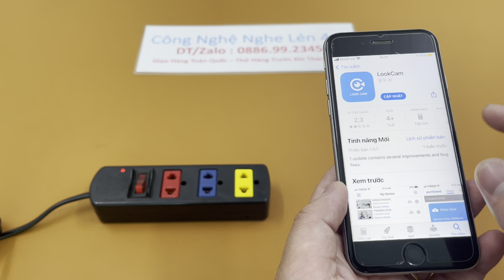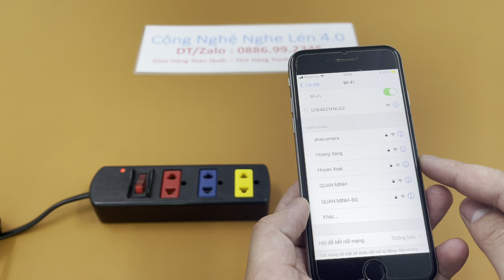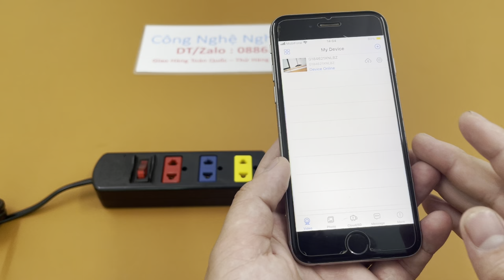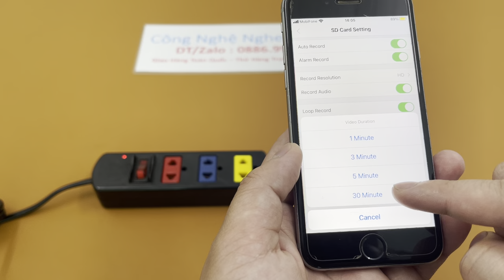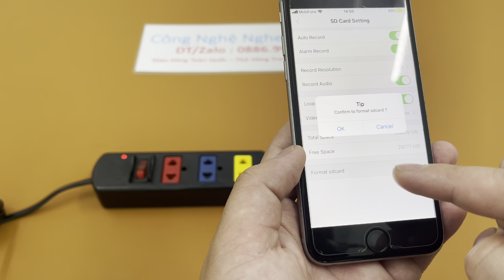Camera Giấu Kín Ổ Điện Lioa 3 Chấu Mẫu Mới , Camera Ngụy Trang Ổ Cắm Điện Lioa Full4k Xem Trên ĐT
Hôm nay shop muốn giới thiệu đến các bạn về một mẫu sản phẩm đang rất hot cũng nhiều khách hàng săn lùng và tìm kiếm nhiều nhất hiện nay trên thị trường đó chính là camera ngụy trang ổ điện lioa trong nhà giúp bạn hoàn toàn có thể sử dụng với nhiều mục đích khác nhau như: Quản lý nhân viên, người giúp việc, con cái cũng như giám sát gia đình.
Ngoài chức năng sử dụng như một chiếc ổ điện li oa thông thường thì chiếc quạt cây này được gắn thêm mắt camera siêu nhỏ giúp bạn hoàn toàn có thể linh động di chuyển ở nhiều vị trí khác nhau cũng như giúp bạn ngụy trang kín đáo mà không hề lo bị phát hiện.
Camera ngụy trang ổ điện hỗ trợ thẻ nhớ tối đa lên tới 128GB giúp bạn hoàn toàn có thể lưu trữ dữ liệu trong suốt gần một tháng giúp bạn hoàn toàn có thể xem lại được những ngày trước đó một cách đơn giản và dễ dàng.
Camera ngụy trang ổ điện sử dụng phần mềm mới Lookcam giúp bạn hoàn toàn có thể xem từ xa một cách đơn giản và mượt mà không hề bị giật, lạng, đơ.
Camera ngụy trang ổ điện li oa có độ phân dải 4K đem lại cho bạn những khoảnh khắc vô cùng rõ ràng và sắc nét nhất cũng như góc quay cực kì rộng lên tới 170 độ giúp bạn bao quát nhất.
Camera ngụy trang ổ điện xem từ xa không giới hạn hạn khoảng cách dù bạn ở bất cứ nơi đâu chỉ cần điện thoại có 3G/4G/Wifi.
Dung lượng pin tích trong camera ngụy trang ổ điện dùng được 24/24 cắm điện trực tiếp 220v.
Đặc biệt là chiếc camera ổ điện này có cảnh báo chuyển động khi có vật di chuyển giúp bạn hoàn toàn tiết kiệm dung lượng thẻ nhớ và tránh lưu lại những thứ không cần thiết, và khi quay video lại có hình có tiếng rõ ràng, âm thanh ổn định.